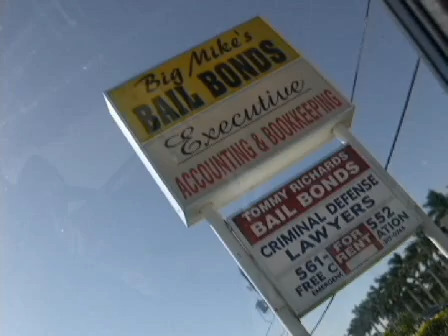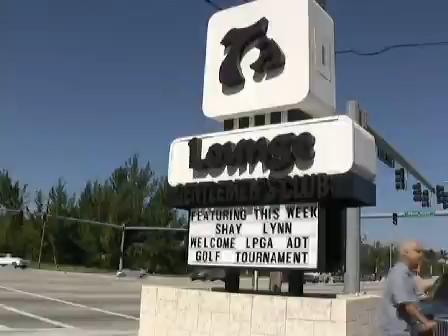Frank Cerabino Investigates the Trump Golf Cluster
Columnist visits businesses surrounding Trump International Golf Club.